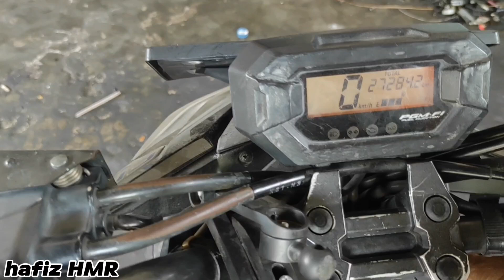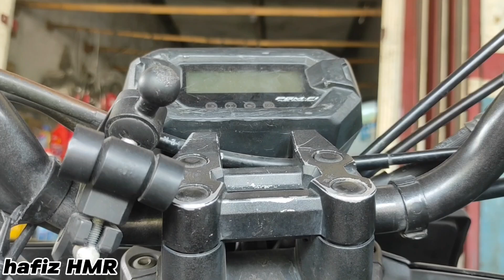Honda beat street mogok !! stater mati lampu stop mati total !! tapi di engkol hidup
INFORMASI BENGKEL
BUKA JAM 08:00​-16:00​

LOKASI BENGKEL

KP.kebon kelapa Jl.kp.kebon kelapa KEC.sukadiri DES.pekayon KEC.sukadiri Tangerang BANTEN

yang sudah selalu mendukung hafiz HMR,
semoga senantiasa kalian diberikan kesehatan, umur panjang,
amin.
Dan pemberitahuan buat Kaka kakak adik adik yang suka main game terutama game MOBILE LAGEND Jangn Lupa dukung chanel di bawah ini dengan cara

terima Kasih